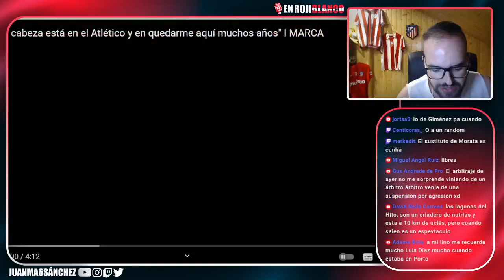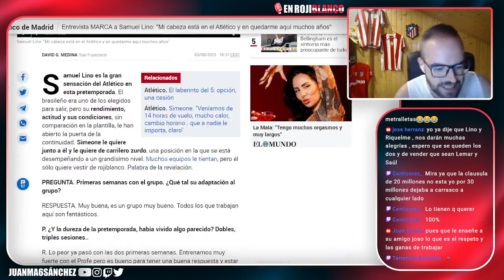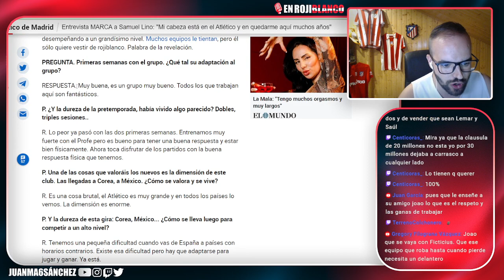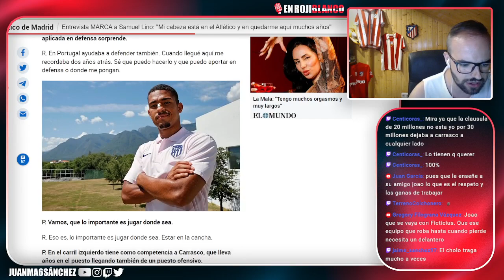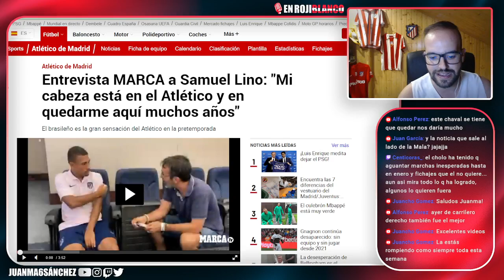SAMUEL LINO INSISTE QUE QUIERE QUEDARSE EN EL ATLETI, HABLA DE SIMEONE, JOAO FELIX Y CARRASCO